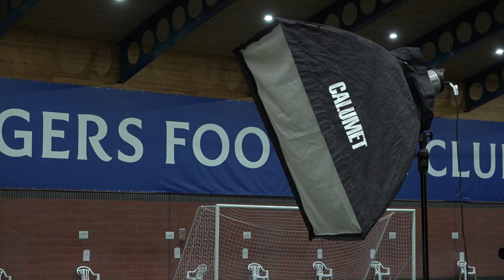PHOTO DAY | Rangers Women | 15 Oct 2021